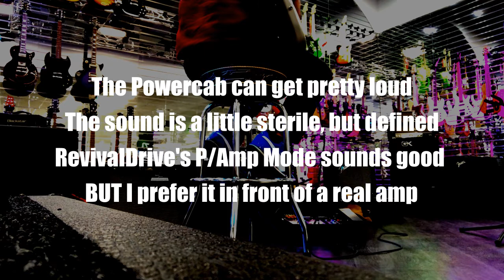RevivalDrive Compact direct into Line6 Powercab 1x12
In this video I play the RevivalDrive Compact in the direct P/Amp mode into a Line6 Powercab 1x12. The Powercab can get pretty loud! Please excuse the audio, I only had my iPhone with me in the store.